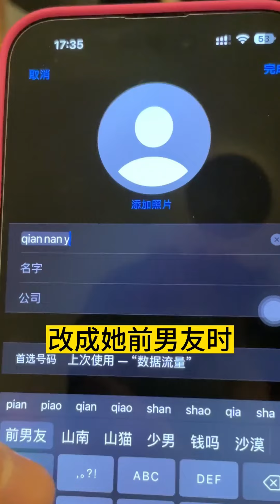假装把我的备注改成前男友，趁机打电话假装生气，谁料女友知道后直接把我赶出来了！【李允恩】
我们的短剧是为了为观众提供娱乐，完全遵守平台的使用政策。 假装把我的备注改成前男友，趁机打电话假装生气，谁料女友知道后直接把我赶出来了！
哈喽大家好，我是李允恩，
一个会舞蹈的声优怪